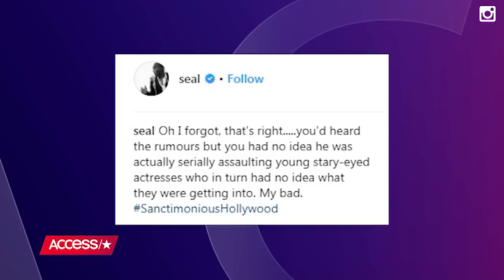Seal Addresses The Backlash To His Controversial Oprah Comments | Access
Seal has clarified controversial meme he shared which criticizes Oprah Winfrey's past connection to Harvey Weinstein. The singer took to Facebook and addressed the backlash to his controversial post, explaining that he never intended to attack Oprah but rather what he perceives as a systemic problem in Hollywood.